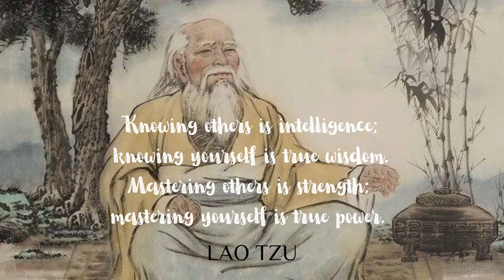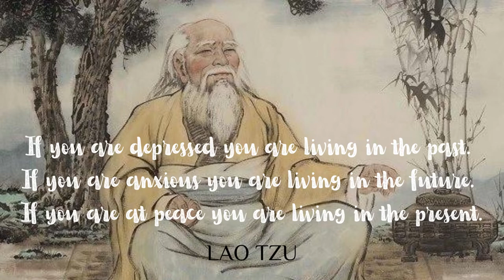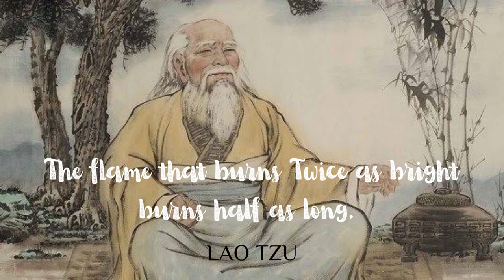LAO TZU QUOTES THE OLD CHINESE PHILOSOPHER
Lao Tzu is Chinese philosopher and writer. He is the reputed author of the Tao Te Ching, the founder of philosophical Taoism, and a deity in religious Taoism and traditional Chinese religions.